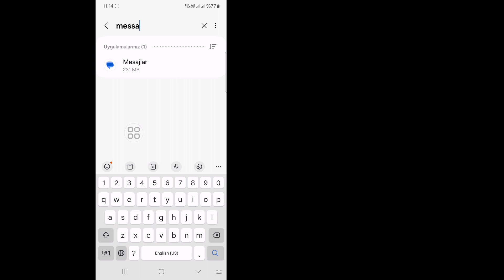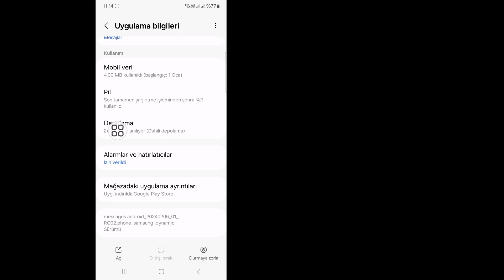Çek Seçeneği Gönderme Sorunu Sorun | Çek Seçeneği Sorunu Gönderilirken Sorun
Bu Videoda Çek Seçeneği Gönderme Sorununun Nasıl Çözüleceğini Göreceksiniz.  Bu Videonun Tamamını İzleyin, Sonra Çek Seçeneği Sorununu Gönderme Sorunu Yaşayabilirsiniz.

 Herhangi bir eğitim isteğiniz varsa yorumlarda bana bildirin.  Talebinizi Karşılamak İçin Elimden Geleni Yapacağım.